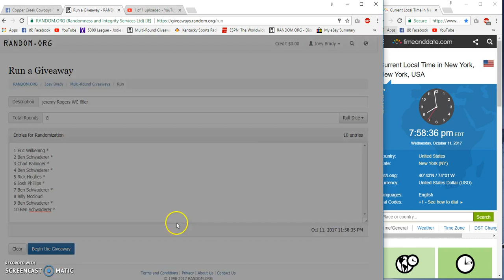Jeremy Rogers WC Filler 1